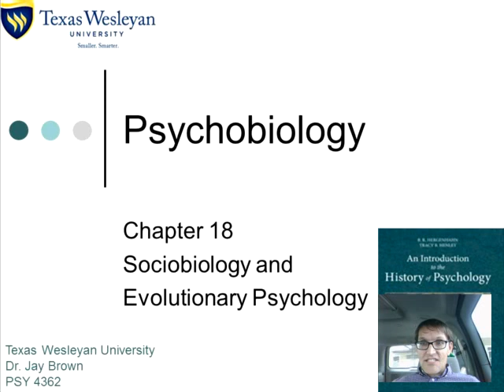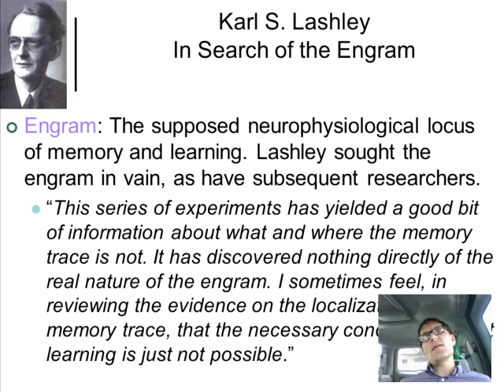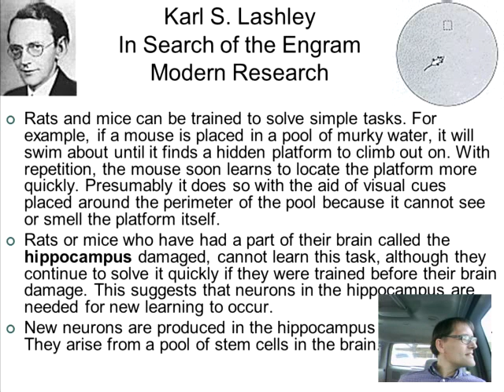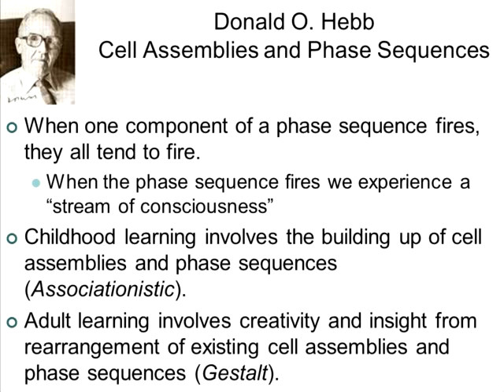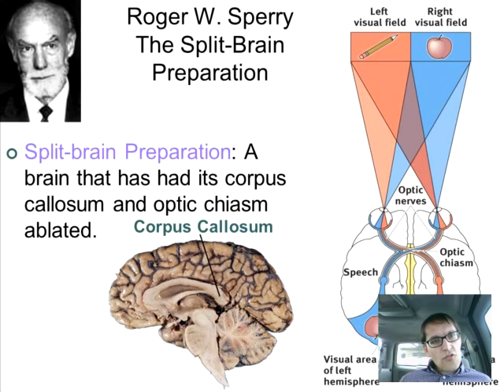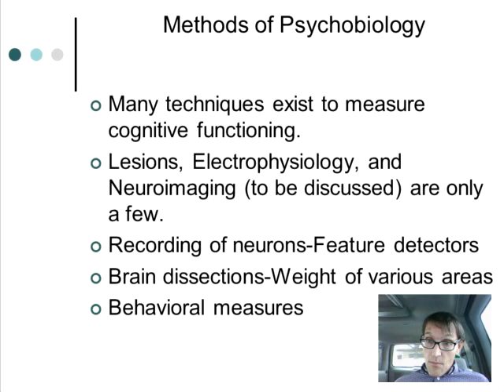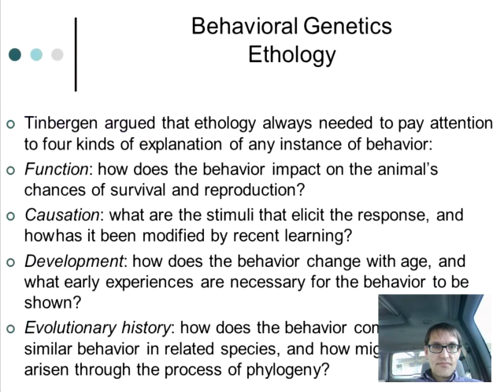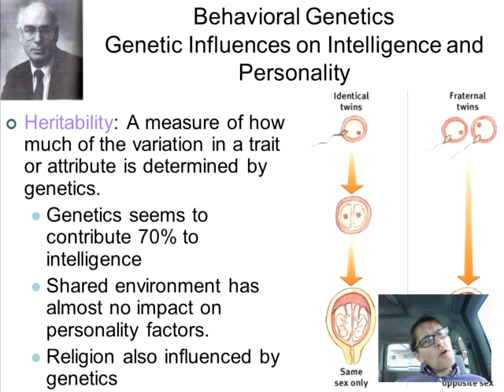33 Sociobiology and Evolutionary Psychology